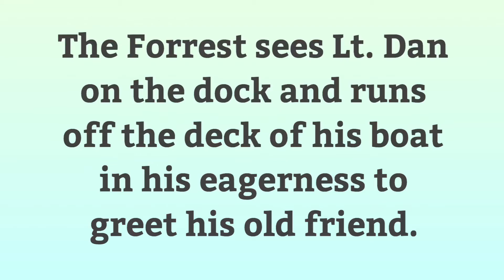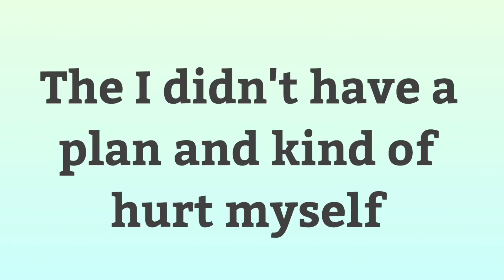How to diving board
It's summer and I'm ready to shrug off my very reasonable water phobia and show you how to party in the pool.